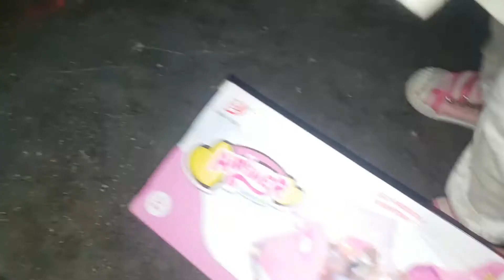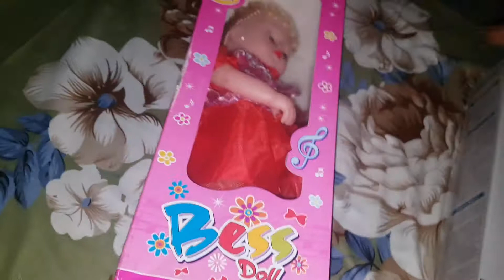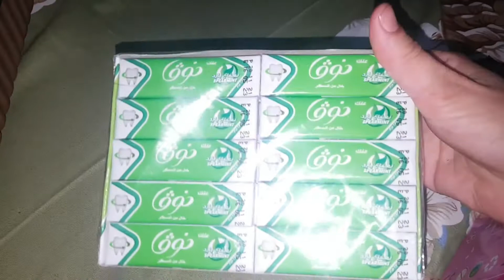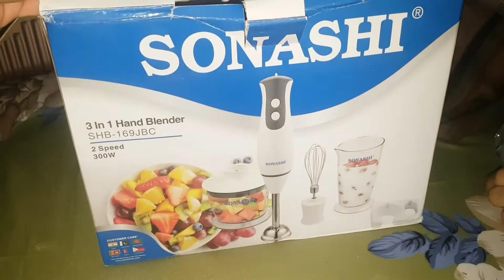Bhai saudia se kia lae/ami k ghar chutya guzarne gai/pak kitchen vlog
Kindly subscribe our channel and don't forget press bell icon for get notification of new video and liked video, share with others and write comments on video and give us suggestion plz.